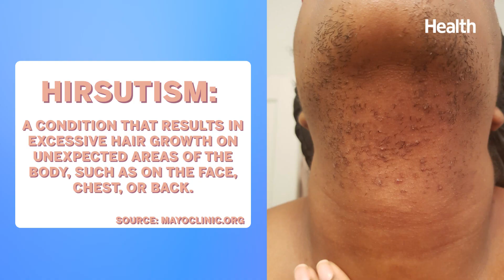Dermatologist Answers YOUR Skincare Questions (Round 2): Collagen, Skin Tags, & More | Ask An Expert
Board-certified dermatologist Dr. Whitney Bowe is here to answer YOUR skincare questions from TikTok… Round 2! Why is everyone so obsessed with collagen? Is there a safe way to remove skin tags at home? What can you do about hirsutism (aka excessive hair growth)? Plus, find out which is better–collagen skin products or supplements–and whether or not you can get laser hair removal as a person of color.

0:00 Introduction
0:26 What Is Collagen?
2:24 What Are Skin Tags?
3:16 How Can I Remove My Skin Tags?
6:29 How Do You Treat Hirsutism?

Dr. Whitney Bowe (@drwhitneybowe)